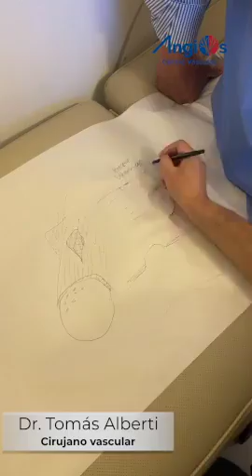VARICES o HERNIA muscular. Diagnóstico diferencial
CIRUJANO VASCULAR Y ENDOVASCULAR | ENFERMEDADES VASCULARES | CONSULTA EN CARACAS Y VALENCIA

____ACTIVAR SUBTITULOS EN EL MOVIL
Hacer Clic sobre el video y busca el ícono de CC en la parte superior derecha
Para activar los subtítulos, hacer clic en el ícono - CC -
Para desactivarlos, vuelve a hacer clic en el mismo ícono.

____ACTIVAR SUBTITULOS EN PC
Busca el ícono de SUBTITULOS en la parte inferior derecha del video.
Para activar los subtítulos, haz clic en el ícono SUBTITULOS.

Nos consulta un paciente por un aumento del volumen en forma de cordón a nivel de la pantorrilla.

____CONSULTA⚕️
▶️ CARACAS: Lunes. Miércoles y Jueves
▶️ VALENCIA: Viernes
▶️ Horario: Desde 9 a.m.